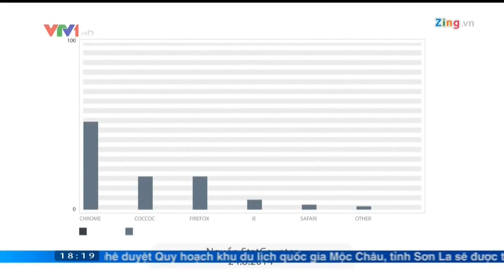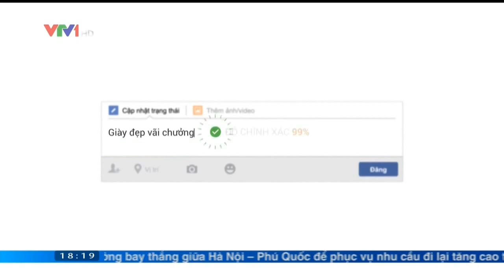VTV1: Phỏng vấn anh Lê Văn Thanh - Nhà sáng lập Cốc Cốc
Anh Lê Văn Thanh, nhà sáng lập Cốc Cốc, chia sẻ tâm sự về sản phẩm và công ty từ những ngày đầu thành lập, trong vai trò khách mời tại trường quay chương trình "Cuộc Sống Thường Ngày" phát sóng 18h ngày 26/3/2015